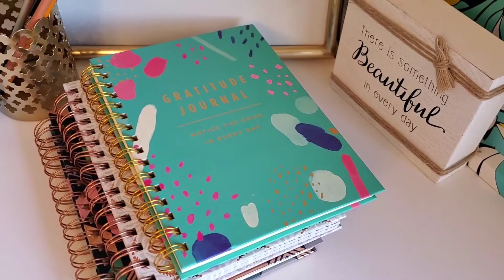Getting Organized!!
Work • Space • Spark is a fabulous monthly delivery of career growth tools + office decor so you can thrive at work. Each month you'll receive 4-5 trendy hand-selected items, such as:
• Notebooks and planners
• Career books
• Stylish writing utensils
• Tech tools + more

As a BONUS, our members receive exclusive access to videos, online trainings and interviews with career experts to help them make the right decisions on their way to the top!

⁠Each month has a different theme and different items - perfect for working from home or in the office!

You get all this in 3 easy steps: ⁠
Step 1: Complete your desk profile⁠, though we don't customize, we add preferences when we can
Step 2: We curate your box⁠
Step 3: Enjoy your desk items plus members-only access to career articles, online training & more.⁠

Your membership of $49 includes all these goodies plus $7 for shipping to the U.S.
Shipping to Canada is $35.